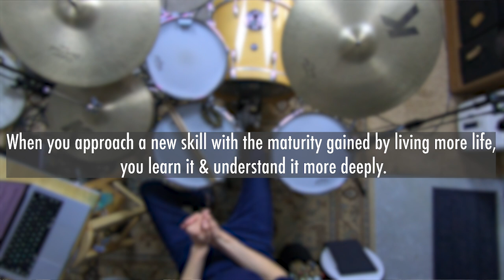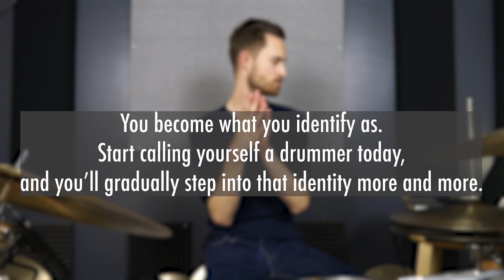10 LIES keeping you from mastering the drums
→ Grow faster by KNOWING WHAT TO PRACTICE! Download the “3-Part Practice Routine” guide for busy drummers:

If you don’t address these false beliefs about yourself and your drumming, you’ll get stuck, burned out, and you’ll have to throw away your dreams of ever becoming a great drummer.

I know that sounds dramatic…but this is a real issue!

Today I’ll share with you the most destructive lies I hear from students - and how we can overcome & reverse these so that you are confidently growing week after week and reaching your potential on the drums that you were created to do. YOU CAN DO THIS!

I believe that ANYONE can learn the drums, and I believe you’re far more capable of becoming a great drummer than you think you are. Don’t sell yourself short! Stay Non Glamorous, Everyone!

Check out thenonglamorousdrummer.com for more content, including free e-guides designed to fast-track your drumming progress!

SOME LESSONS TO DIVE INTO (go deeper with some of our topics today!)

Need to fix a weak hand and get your hand technique dialed in? Here's a good one to start with:

If you're constrained to quiet practice, no more excuses! This training will help you out a bunch:

Wanna learn to read music quickly? This method of drum notation might be the key for you. Check this out...